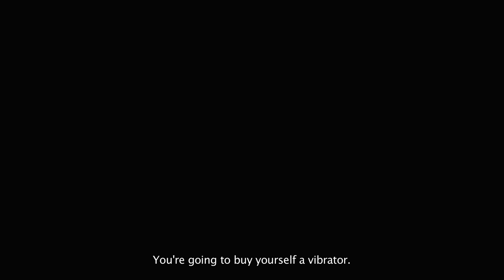A Snake of June (2002) BLURAY TRAILER [HD 1080p]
Directed by Shin'ya Tsukamoto. Starring Asuka Kurosawa, Yûji Kôtari and Shin'ya Tsukamoto.
A Snake of June Blu-ray

AKA : 六月の蛇, Rokugatsu no Hebi